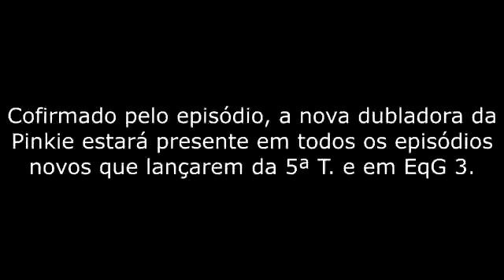My Little Pony Nova dubladora da Pinkie Pie Quinta Temporada e Equestria Girls 3